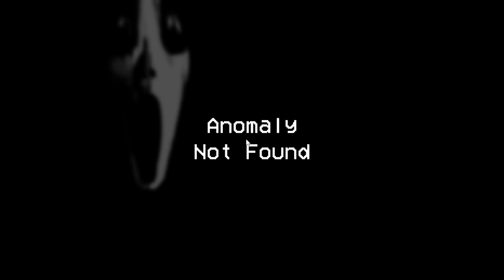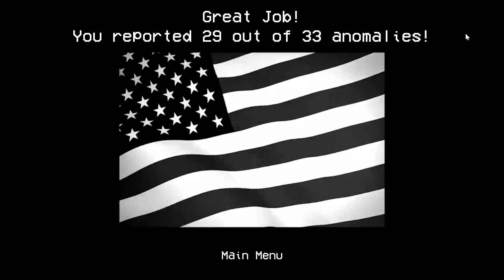Alternate Watch Part 2